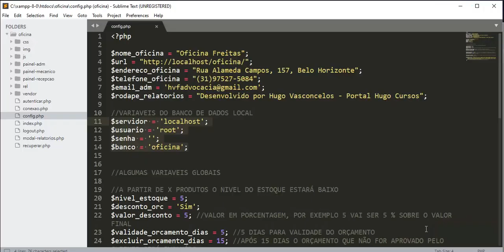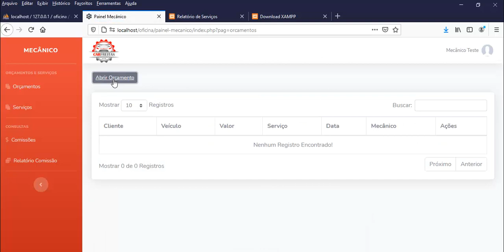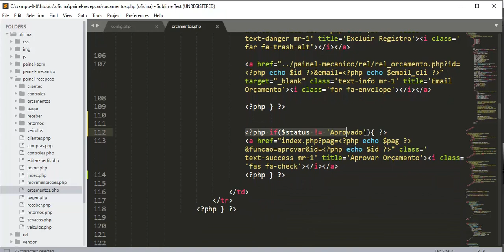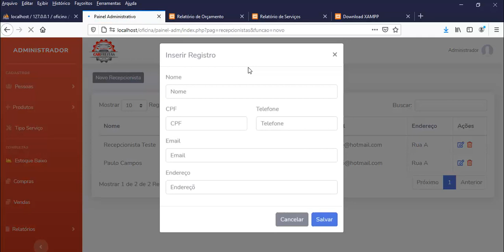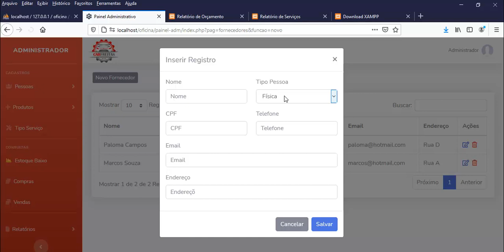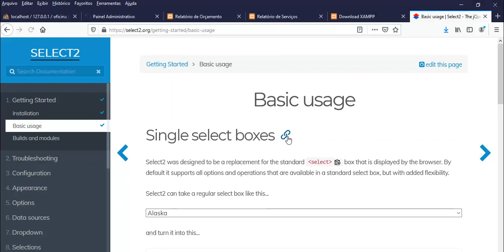Implementações Oficina PHP 8 - Aula 04 - Ajuste na aprovação orçamento